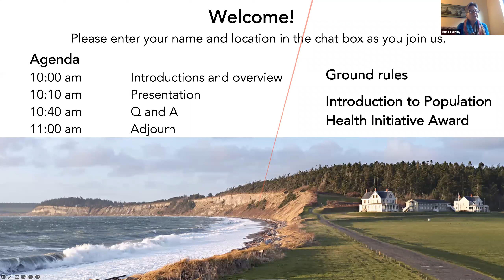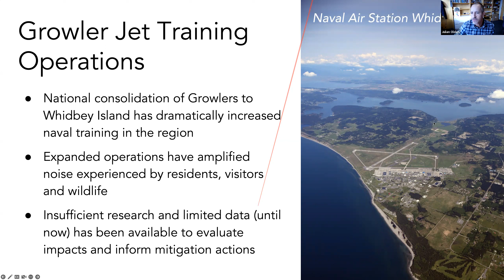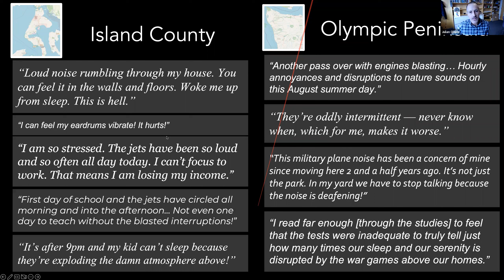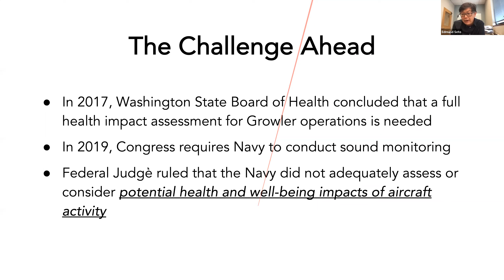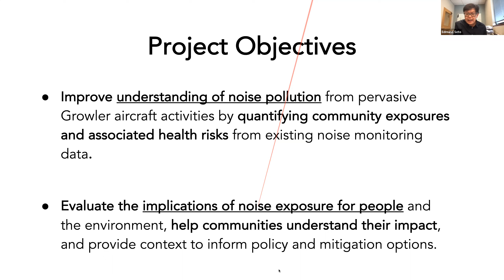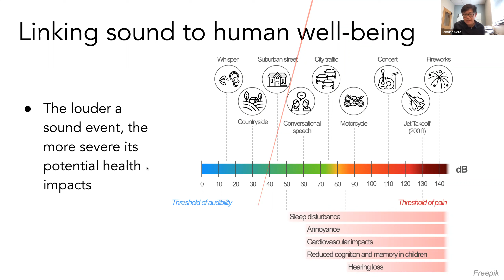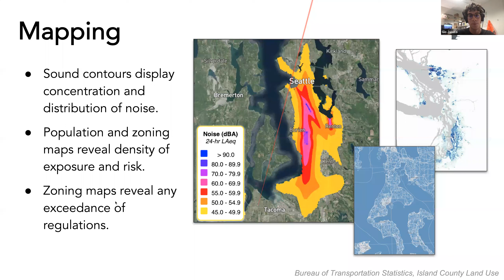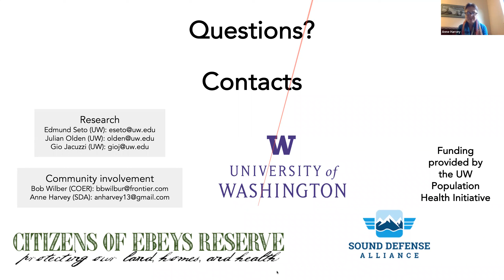Growler Health Impact Webinar 1